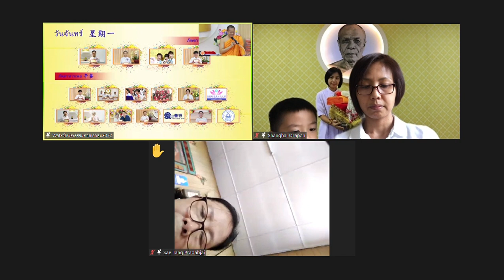20-09-2021 住持 Lp Phu - 佛法开示：每天练习当有一天知道自己即将离世时，心已经准备好接下会发生的事情